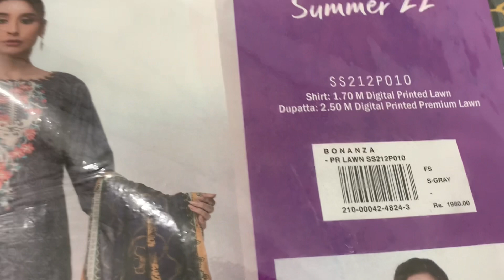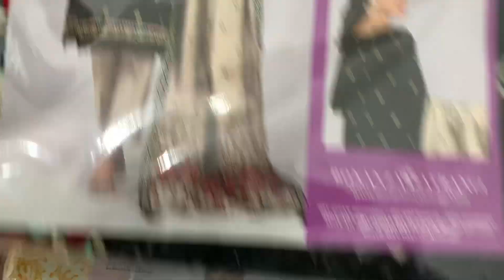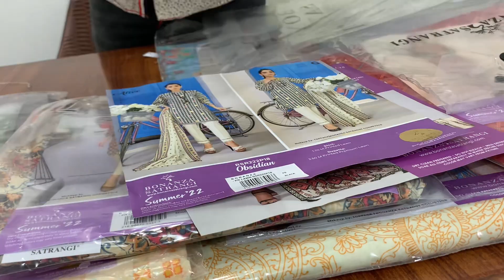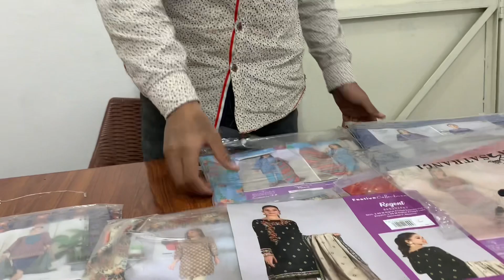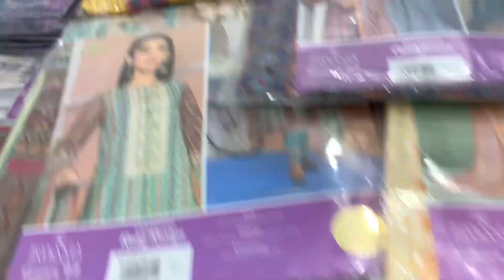Bonanza Satrangi 2pc Shirt dupatta unstitched Collection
By the grace of Allah Almighty
BONANZA SATRANGI

2 PC Lawn COLLECTION

❗PRINT Lawn SHIRt
❗PRINT Lawn DUPATTA

15+ DESIGN AVAILABLE iN ONE BOX 📦